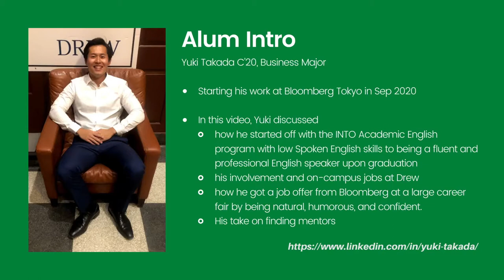Yuki Takada C'20 | Career Development Interviews with International Alumni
Yuki Takada C'20, Business Major
- Starting his work at Bloomberg Tokyo in Sep 2020
- In this video, Yuki discussed
1. how he started off with the INTO Academic English program with low Spoken English skills to being a fluent and professional English speaker upon graduation
2. his involvement and on-campus jobs at Drew
3. how he got a job offer from Bloomberg at a large career fair by being natural, humorous, and confident
4. his take on finding mentors